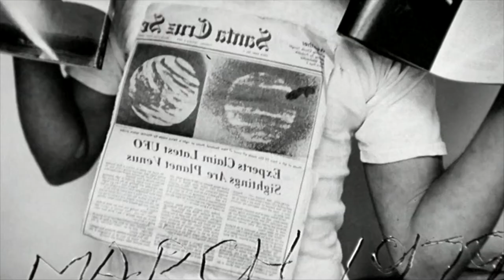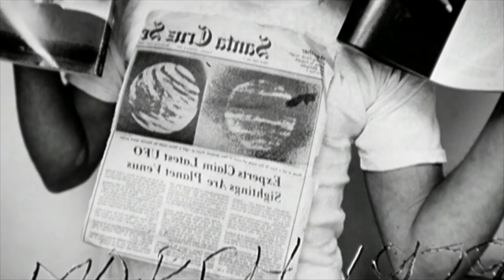Robert Frank: Rare insights on the personal life of the revolutionary photographer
Completed in 2004, "Leaving Home, Coming Home: A Portrait of Robert Frank" was the first ever feature-length documentary about the legendary Swiss-American photographer and filmmaker. Always reluctant to give interviews, Frank originally deemed the film too personal to be shown widely.

Affectionate conversations with Frank's second wife, the vibrant artist June Leaf, reveal decades of closeness, creative exchange and support through the intense tragedies of Frank's life. In rare moments of vulnerability, Frank speaks movingly about these tragedies.

Shot in Cinéma vérité-style between New York and Nova Scotia, his second home, the film captures Frank reflecting on a lifetime of image making that most famously produced "The Americans", probably the most influential photographic book of the last sixty years. Unembellished and unflinching, this portrait captures the life and art of one of the most significant and uncompromising artists of the 20th century.

An excerpt of the documentary "Leaving Home, Coming Home: A Portrait of Robert Frank"
Producer & Director: Gerald Fox
Production Company: Foxy Films
Production Year: 2004
Label: Arthaus Musik GmbH